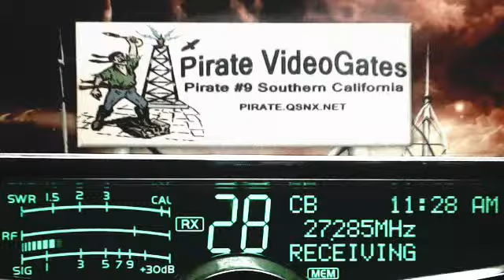CiscoKid 393 KY, Train LA, RiverRat 606 TN, BlueGill 561 CA, TopGun 123 TN, SparkPlug 728 TN